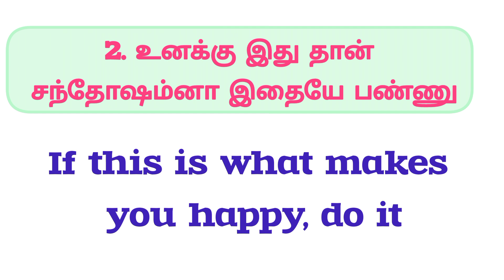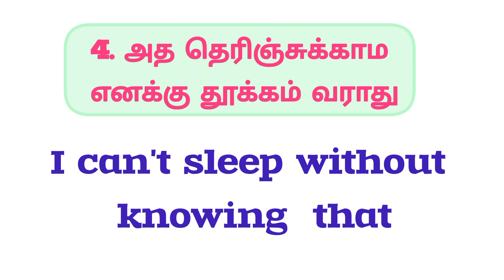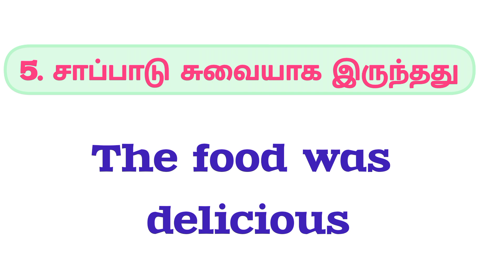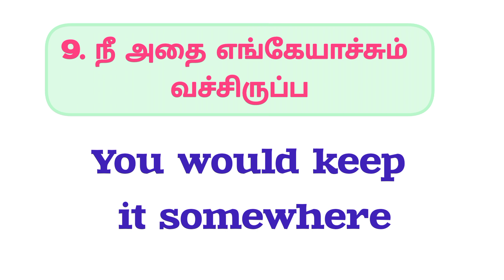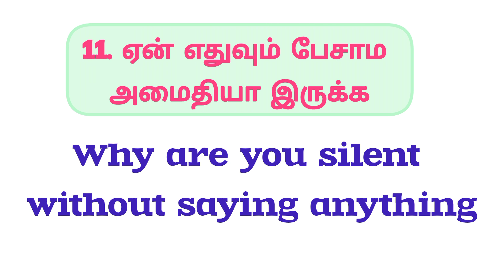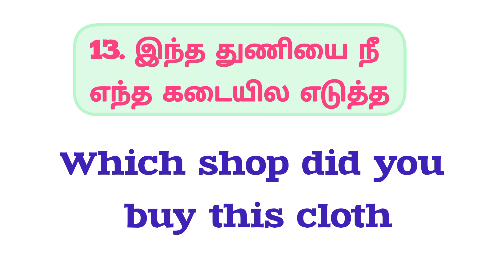Day-37 daily 15 sentences|spoken english|most important daily used sentences for speak in english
@Englishpesalamவாங்க
spoken english classes in tamil| English with englishzonezille|
English fluency|Develop English online | English course,online | English course | English speaking practice | common spoken English phrases in tamil | English phrasal verbs in tamil| English words meaning | how to learn English in tamil |sentences structure |sentences making|